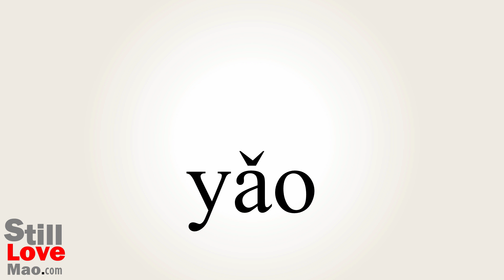How to Say Scooped in Chinese